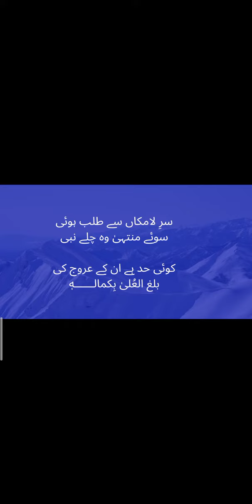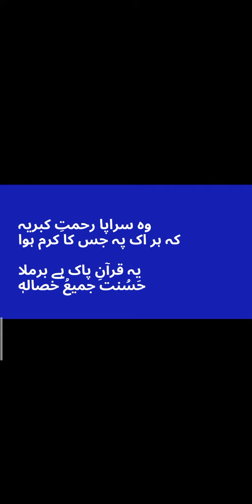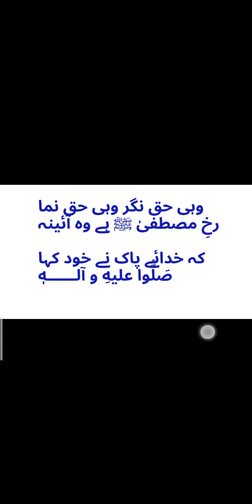سرِ لامکاں سے طلب ہوئی سوئے منتہیٰ وہ چلے نبی❣️ کوئی حد ہے انکے عروج کی بلغ العُلیٰ بِكمالــــــهٖ